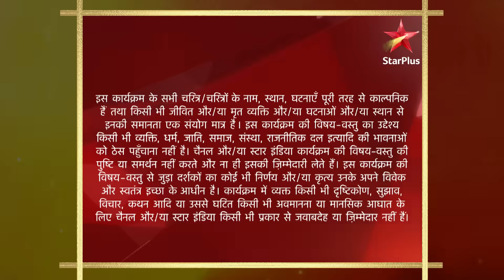Sasural Genda Phool | ससुराल गेंदा फूल | Inder ne li Dadiji ki photo!